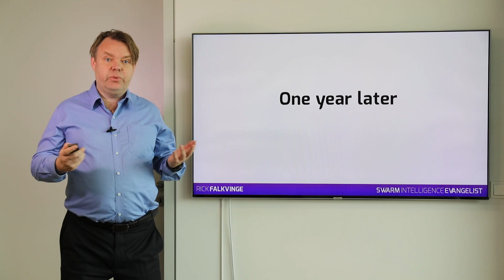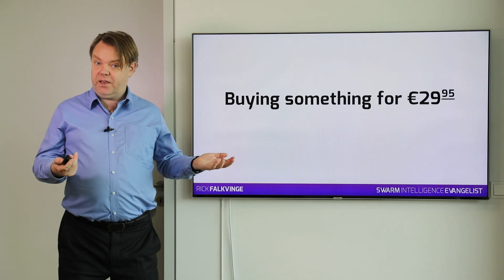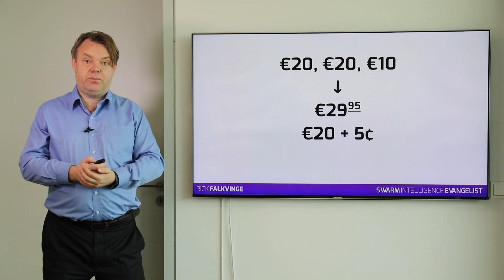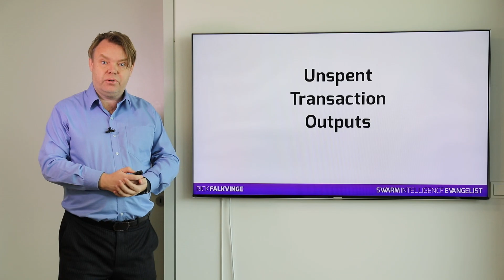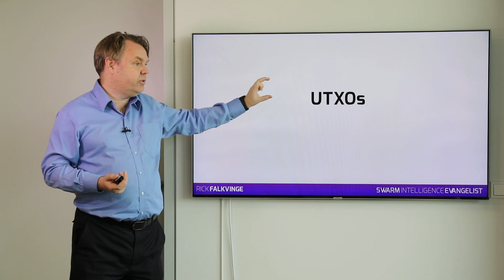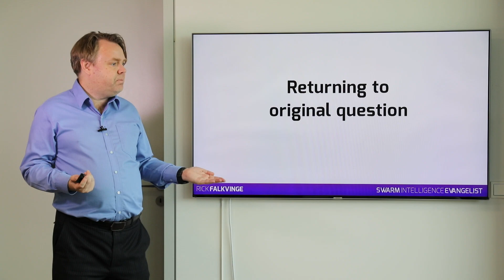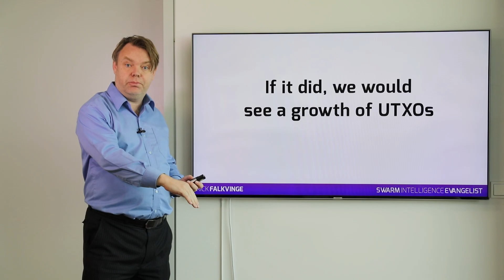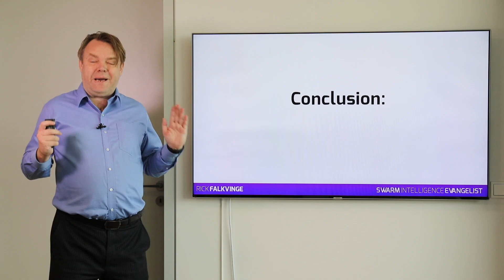Let's talk about UTXOs and "batching"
In this video, Rick responds to comments on our Segwit update that so-called "batching" would be the cause of the lower transaction count on the BTC chain, with the argument that measurably lower transaction count therefore wouldn't be worth any attention.

In short, batching is neither this magical unicorn word it's thrown around as (it's actually quite a simple concept), nor the reason for transaction count being down.

As a bonus, there's a primer here on what UTXOs are.